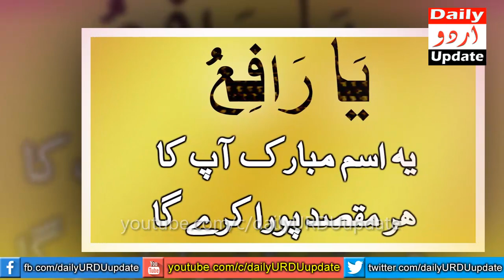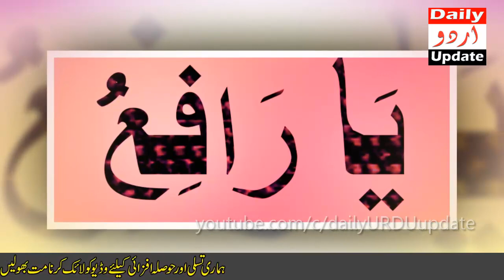YA RAFIU Ism Mubarak Ke Muakal Farishte | Har Kam Ko Mumkin Bana Dete Hain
Today I am going to tell you about the very lovely and success giving name of Allah which will give you success everywhere in the world which by reading it will turn your every difficulty into ease immediately. YA RAFIU ALLAH pak ka aik ism mubarak jo apke har kam ko mumkin bana dega inshaALLAH.In today's era, it is proving to be a very difficult phase for  find relationships. On the one hand, educated do not find suitable relationships. And those whose marriages are delayed, should they do wazifa in the name of Ya Rafiu, then Allah will fulfill their wishes.It is very special for someone who is not getting success and returns home as a failure wherever he goes for work.A person who does this is never disappointed and his work never fails. Thanks.